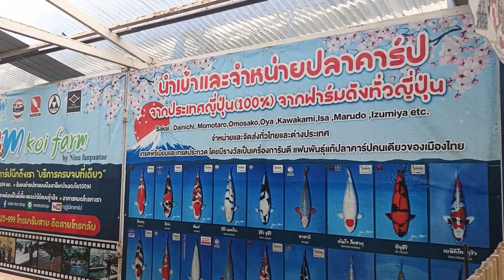พาชมพาเที่ยว คนรักมุมพันธุ์ปลากราฟสวยๆพันธุ์ญี่ปุ่น